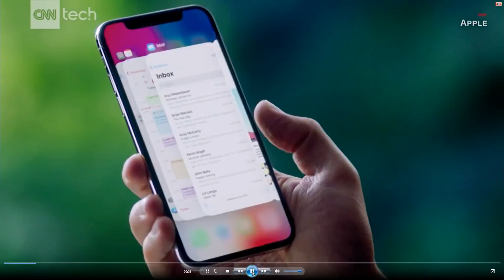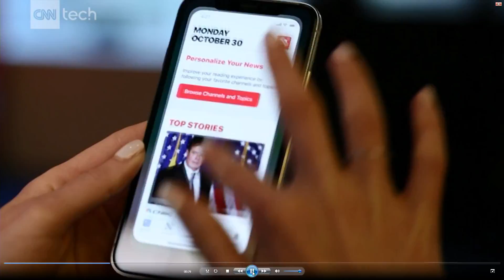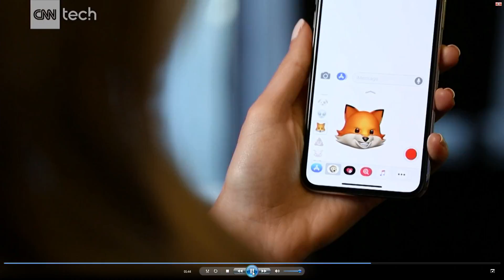BTV Nov 1 1 Output 1